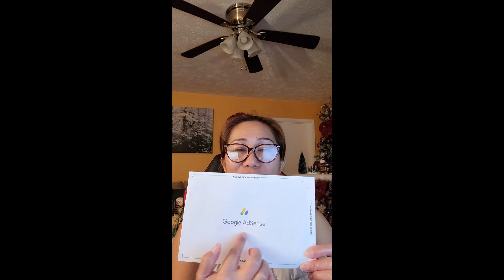FINALLY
what a wonderful and blessed Sunday